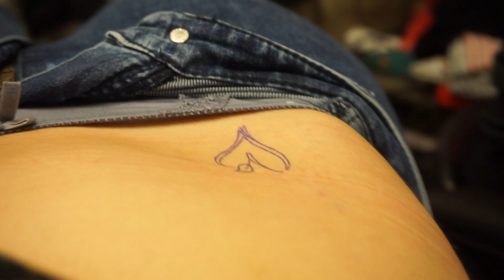Hip Tattoo! 😍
Thank you so much for clicking into this video and supporting us, it means a lot!